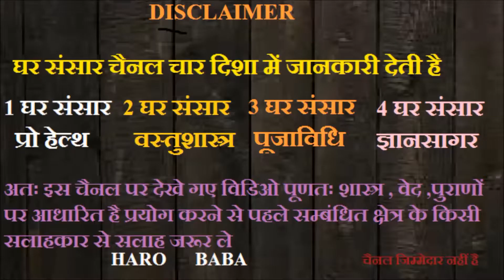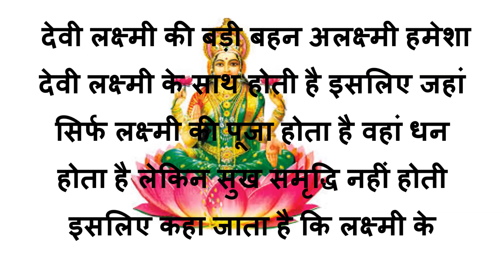पूजा करने से पहले जाने धन की देवी लक्ष्मी जी के साथ किनका पूजा करें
माता लक्ष्मी की  पूजा विशेष रुप से किया जाता है क्योंकि यह घर में धन सुख समृद्धि देते हैं देवी लक्ष्मी के बारे में ऐसी कई बातें हैं जो कम ही लोग को पता है आइए जानते हैं मां लक्ष्मी के स्वरुप के बारे में और  उनके साथ किनकी  पूजा करना चाहिए और लक्ष्मी जी की किस सवारी का दर्शन पूजा के  शाम  करना चाहिए और क्यों करना चाहिए

देवी लक्ष्मी का एक नाम कमला है क्योंकि वह कमल के  पुष्प पर विराजमान रहती है इनके हाथों में भी कमल का पुष्प रहता है क्योंकि इनका जन्म सागर से हुआ है ऐसा माना जाता है कि जल क्षेत्र में उत्पन्न होने के कारण इनके प्रिय पुष्प भी वही है जो जल में उत्पन्न हुआ है देवी लक्ष्मी की मूर्ति में हाथियों को भी दिखाया जाता है दरअसल यह गज लक्ष्मी का स्वरूप है देवी लक्ष्मी के साथ हाथी का संबंध जल और जीवन दोनों दर्शाता है देवी लक्ष्मी का संबंध जल और कृषि दोनों से है जो कि जीवन का आधार माना गया है हाथी वर्षा का प्रतीक माना जाता है जोकि धन और धान्य दोनों की वृद्धि करता है देवी लक्ष्मी की सवारी हाथी के अलावा उल्लू भी है उल्लू माता लक्ष्मी की वाहन है जय मां लक्ष्मी पूरे जगत की भ्रमण करती है देवी लक्ष्मी की बड़ी बहन अलक्ष्मी हमेशा देवी लक्ष्मी के साथ होती है इसलिए जहां सिर्फ लक्ष्मी की पूजा होता है वहां धन होता है लेकिन सुख समृद्धि नहीं होती इसलिए कहा जाता है कि लक्ष्मी के साथ विष्णु की भी पूजा की जानी चाहिए क्योंकि विष्णु के होने पर,अलक्ष्मी दूर जाती है और इस दिन अगर आपको उल्लू दिख जाए रात में तो आपके लिए अति उत्तम माना गया है  इसका वर्णन विष्णु पुराण में विस्तार से किया गया है